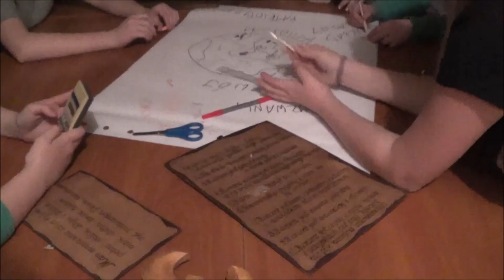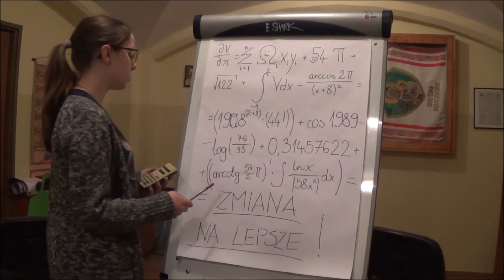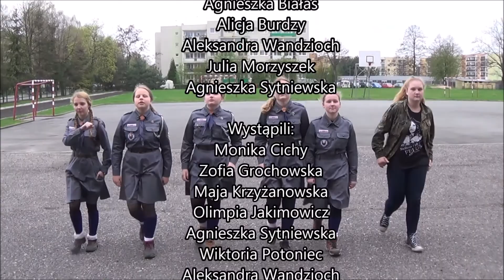Bratnia dusza - 122 KDH-ek "Ostoja"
Żyjemy w niełatwych czasach. Wokół nas pełno zakłamania, pogoni za pieniędzmi i sławą, nienawiści, pazerności, egoizmu. My, ludzie młodzi powinniśmy temu jak najskuteczniej przeciwdziałać. Ale czy my tak robimy?
Chyba każdy z nas (harcerek i harcerzy) zadał sobie pytanie - "Czy ja na pewno dobrze żyję? Czy jako harcerka/harcerz staram się zmienić świat na lepszy?" Także i druhny z Ostoi musiały stanąć przed takimi pytaniami, kiedy to ich strefa komfortu została zaburzona. Potrzebowały jednak kogoś, kto wskaże im drogę i wytłumaczy jak naprawiać otaczający nas świat.